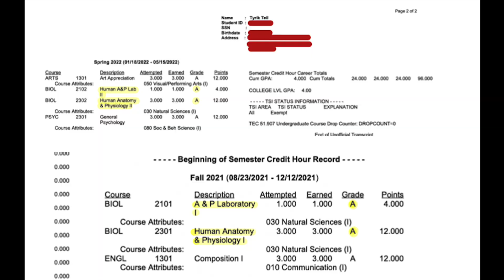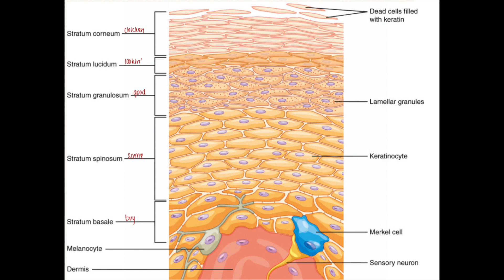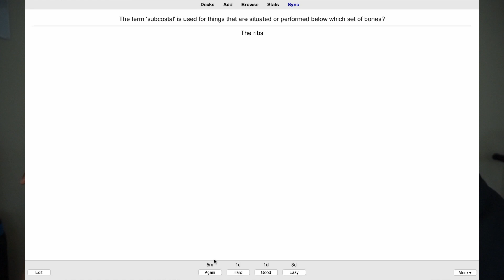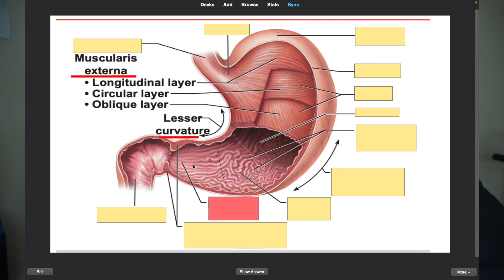GET AN A+ IN ANATOMY & PHYSIOLOGY THIS SEMESTER!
00:00 - Intro
01:06 - Use Outside Resources
3:35 - Mnemonics
6:05 - Online Flashcards (Anki)
9:41 - Outro